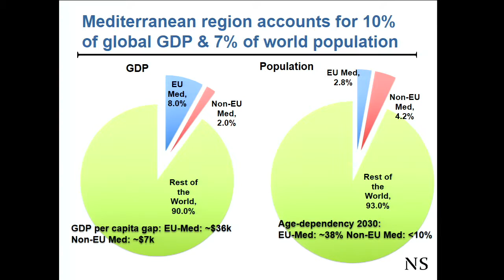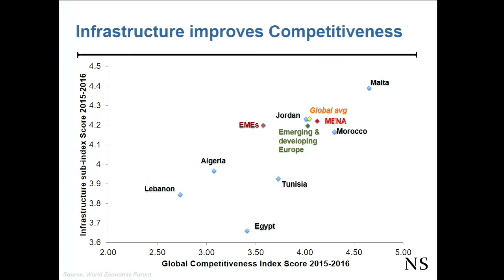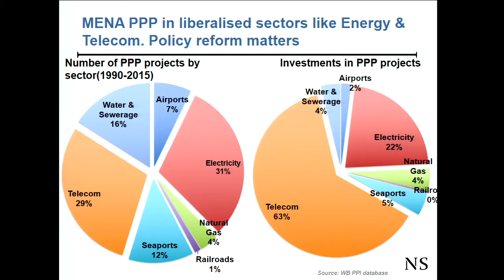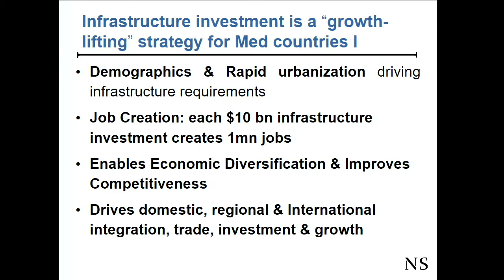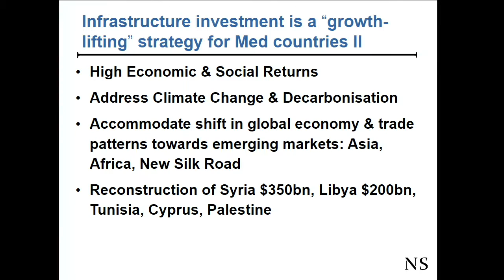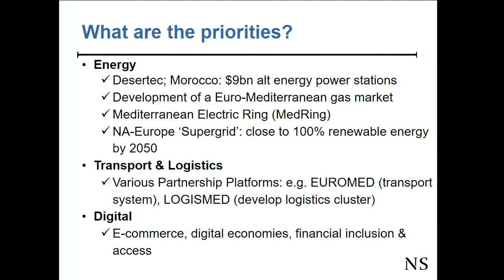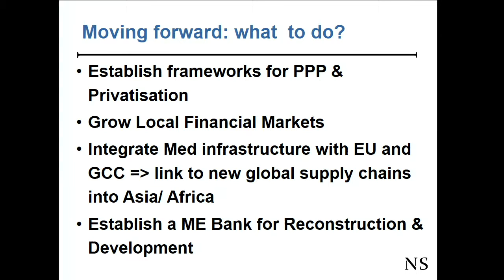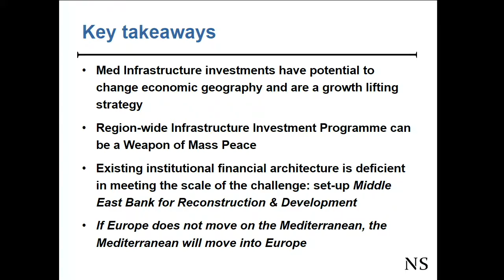Nasser Saidi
This video is about INFRASTRUCTURE